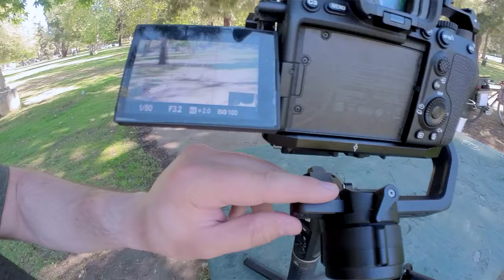How To Film With a Telephoto Lens on a Gimbal - Sony A7S III - 70-200 G-Master - Zhiyun Crane 2S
Telephoto lenses are NOT used enough on gimbals! Today, I will break down the process of balancing your gimbal with a massive lens and then some tips and tricks on how to use it with a gimbal to get the smoothest shots possible! Enjoy!

► Insta 360 X2
► Insta 360 Go 2
► Magic Arm
► Selfie Stick
► Main Camera
► Telephoto Lens (On Sale!)

► Ball Head
► Camera Monitor
► Sony NPF-Style Battery (USED A LOT!)
► Dual Ballhead
► RGB On-Camera Light
► Motorized Slider
► Action Camera
► Carbon Fiber Tripod
► Cheap 50mm Lens (MUST-HAVE!)

1. Sony A7siii
2. Sony A9
3. Favorite Gimbal Lens
4. General Lens
5. BEST Telephoto Lens
6. Favorite Gimbal
7. Favorite Mic

►My Full Video Production Kit

Best Deals for Camera Gear!

Amazon Top Deals
B&H Deal Zone

Timestamps:
Intro 00:00
How To Balance 00:58
Gimbal Settings: 04:12
Sample Shots  05:05